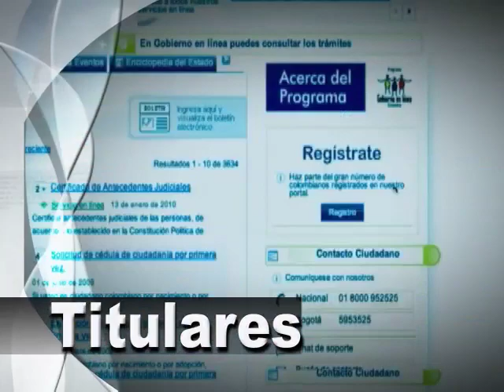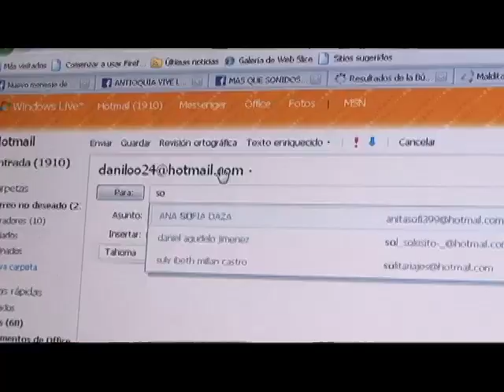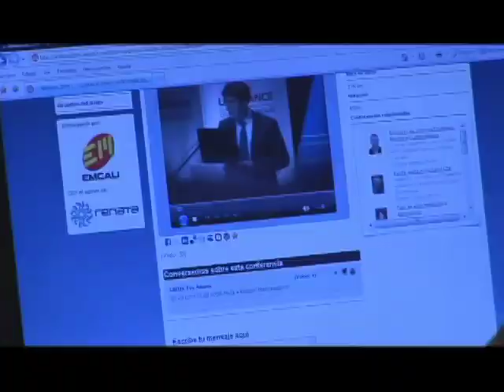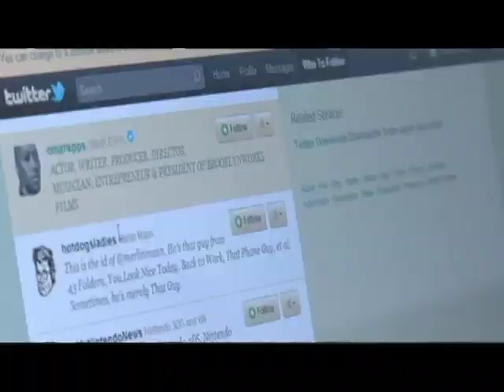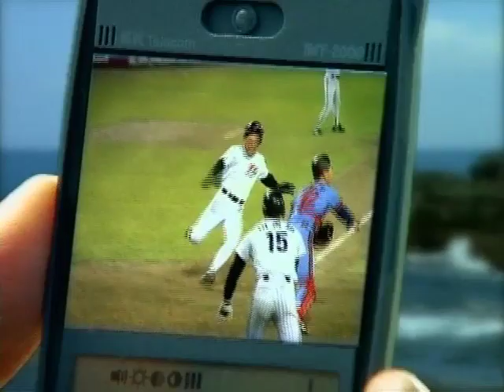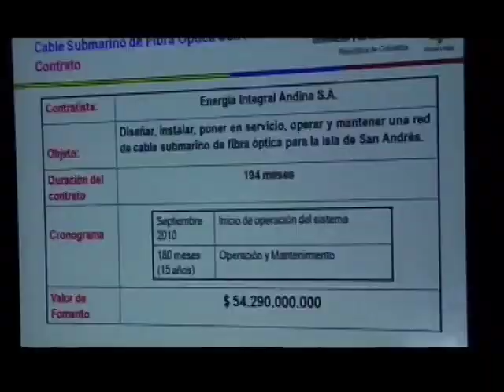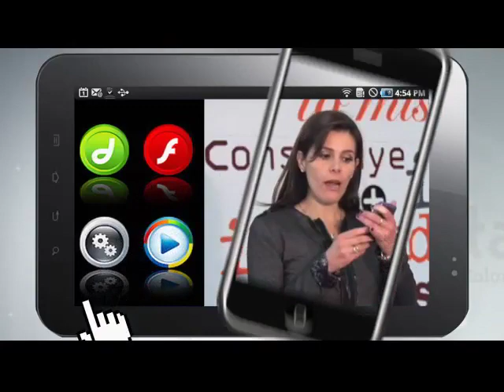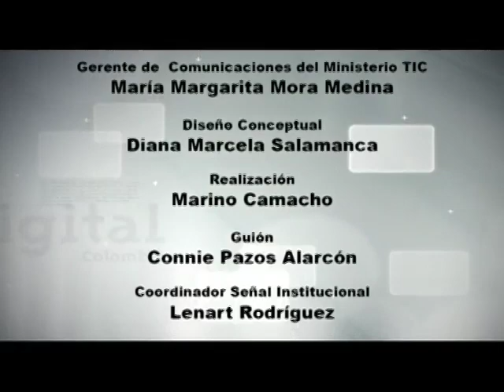Vive Digital TV - La Fibra Óptica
En el espacio de media hora, los niños de Guatapé, Antioquia, hablaron de los beneficios que les ha traído el acceso a Internet y se mostraron las principales noticias del sector de las Tecnologías de la  Información y las Comunicaciones.

- 700 municipios del país tendrán acceso a Internet  por medio de fibra óptica.

- Un profesor de Magangué (Bolívar), llevó hasta la República de Corea, la experiencia de sus estudiantes con las TIC.

Este programa se transmitió por el canal Institucional el sábado 26 de Marzo.
Cap03-2011